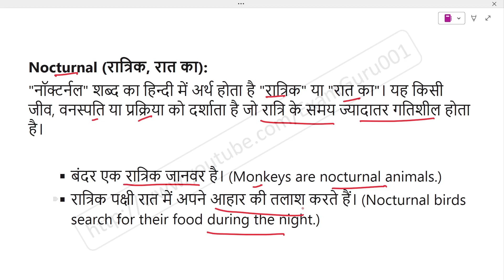Nocturnal meaning in Hindi | Explained Nocturnal With Using Sentence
Nocturnal का हिंदी में अर्थ, Meaning of Nocturnal in hindi, Nocturnal kya hai, Nocturnal ka hindi me matlab, Nocturnal ka sentence me use, Nocturnal ke bare me janiya,